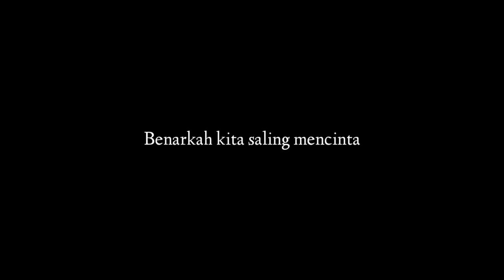putus atau terus "instastory pendek"